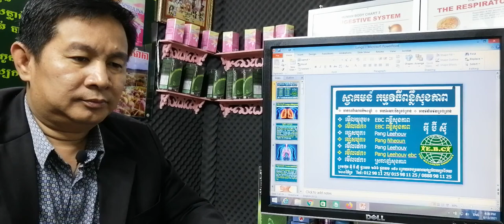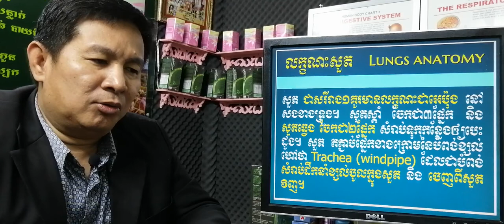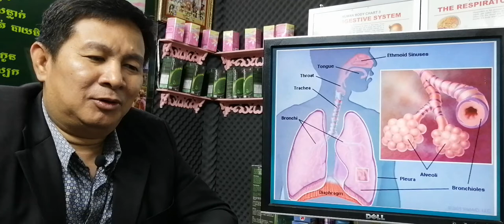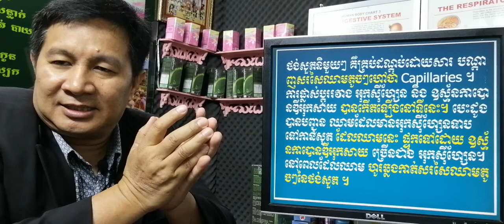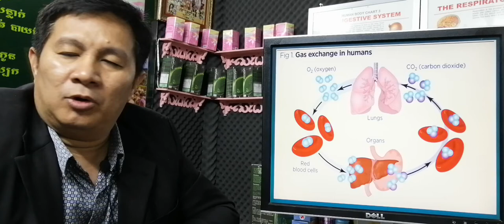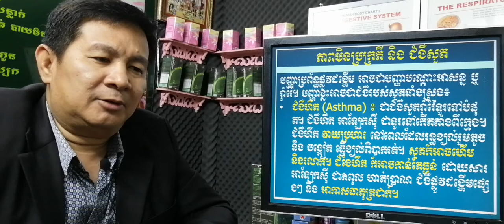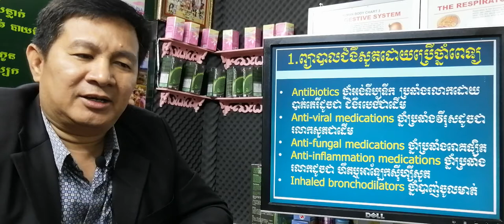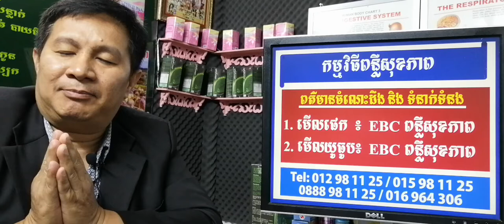EBC ពន្លឺសុខភាព - យល់ដឹងអំពីសួត​និងជំងឺសួត - English (Pang Leehouv)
យល់ដឹងអំពីសួត​និងជំងឺសួត ពន្យល់បកស្រាយដោយលោកគ្រូ ប៉ាង លីហ៊ៅ (Pang Leehouv) តំណាងក្រុមហ៊ុន អ៊ីប៊ីស៊ី (EBC)